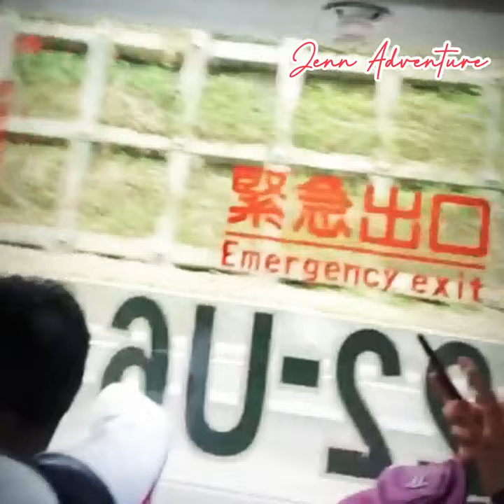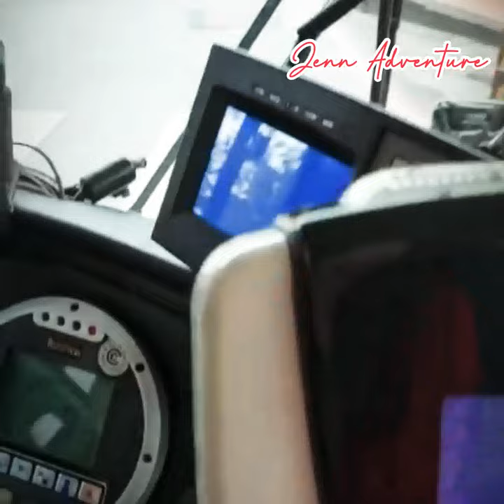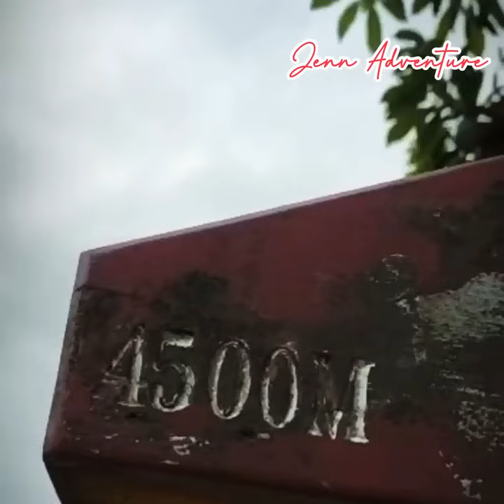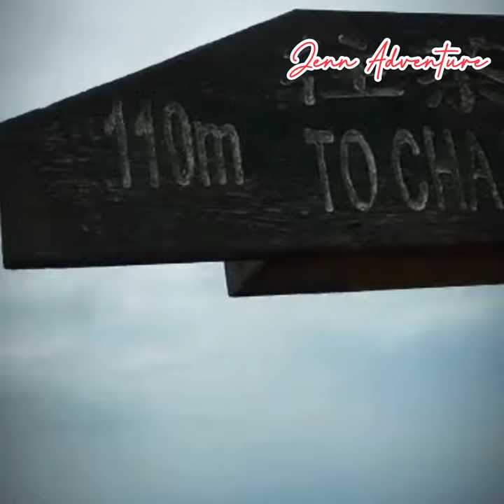Teapot Mountain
Artist: Diviners feat. Contacreast